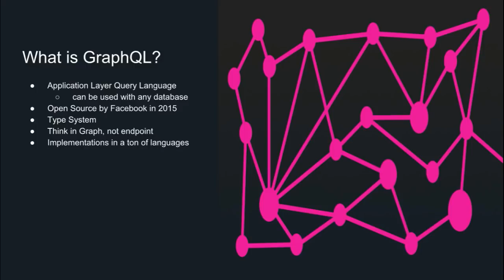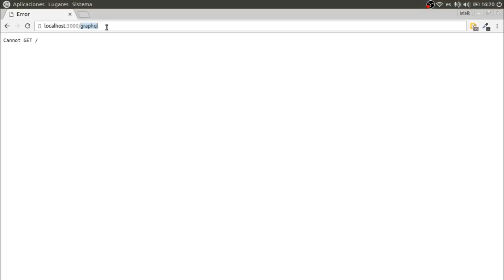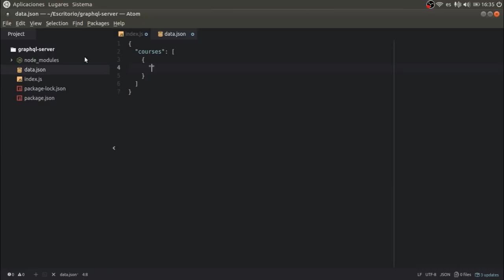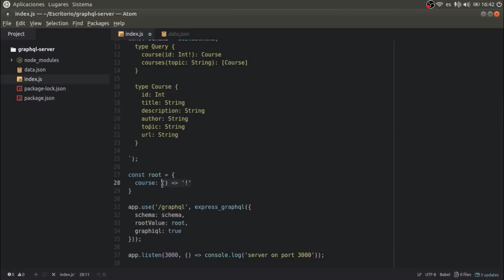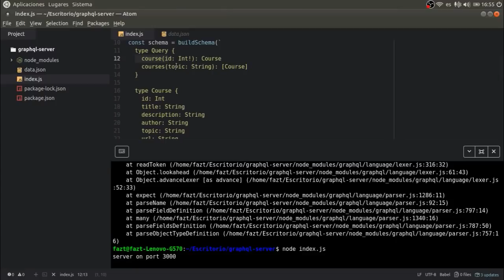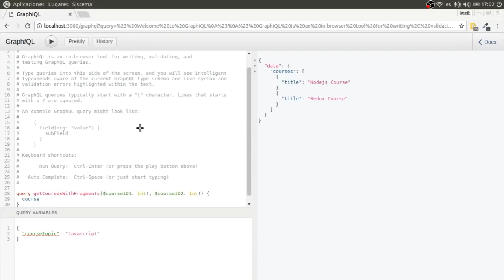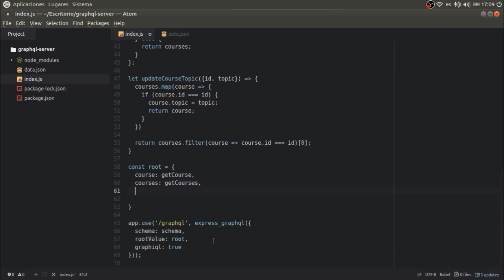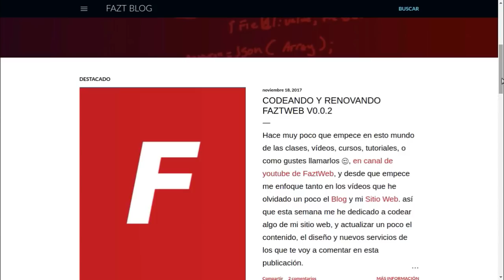GraphQL | Introducción Práctica a GraphQL con Nodejs y Express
Aprende a implementar la solución desarrollada por Facebook para manejar tus datos de manera sencilla en el backend y en el frontend, siendo una propuesta alternativa a las REST APIs.
Con GraphQL puedes hacer una sola consulta para obtener los datos que necesitas para tu aplicación, y en este ejemplo crearemos una aplicación haciendo uso de Nodejs y Express.

VISITA MI SITIO WEB: PARA MÁS CURSOS Y TUTORIALES